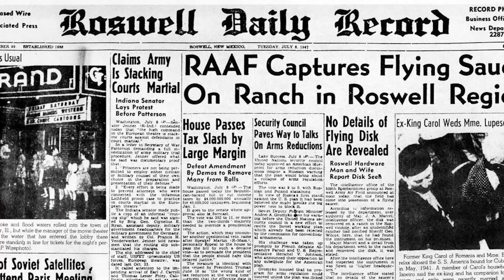10 lugares extraños o increíbles para visitar.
Conoce 10 Lugares Diferentes para visitar que podrías agregar a tu lista. La Ciudad de las Pirámides (La Gran Pirámide de Giza), Las estatua de Moai (Isla de Pascua, Chile), La Isla de Socotra (Yemen), La ciudad de Palenque (México), La Cueva de los Cristales (México), Las líneas de Nazca (Perú),  El Valle de la Luna (Chile), La Ciudad Perdida (Colombia), la zona Ovni de Roswell (Estados Unidos), El Triángulo de las Bermudas (Oceano Atlantico).